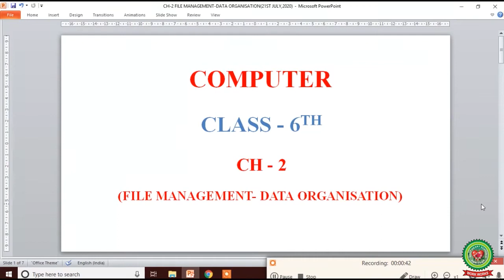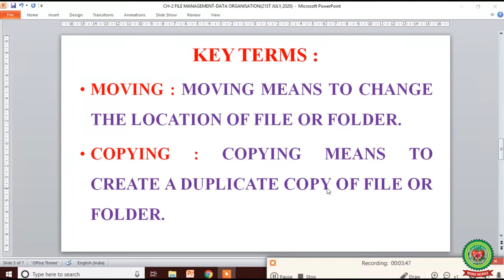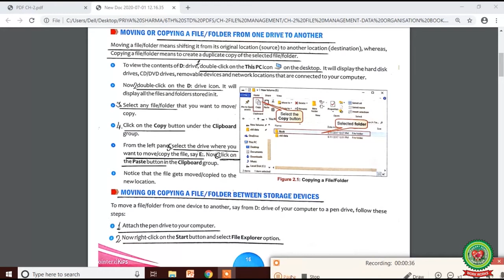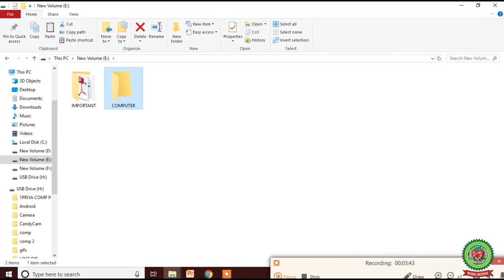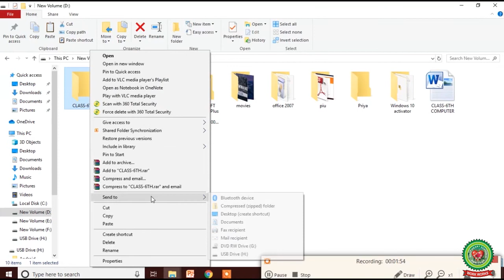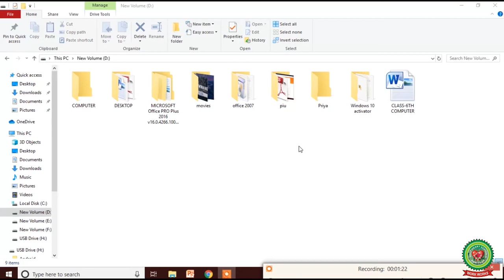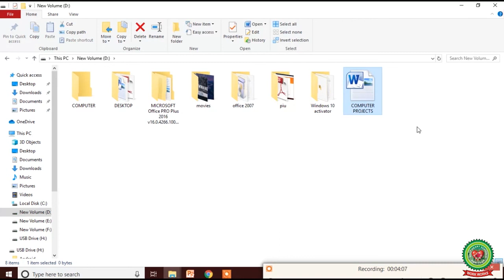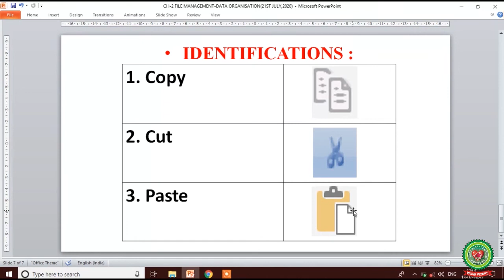File Management Data Organisation Class 6th Computer Holy Heart Schools July 21